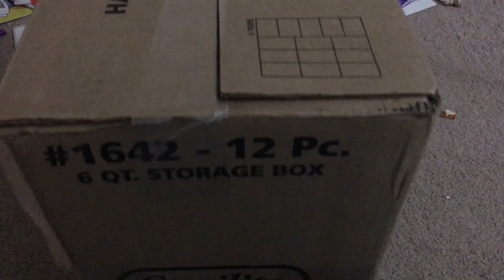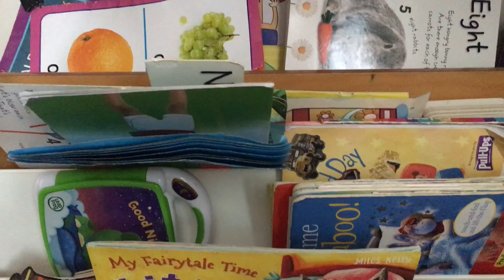Toy Organization Ideas | Tamil vlog USA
Toy Organization Ideas for basic toys are shown in this. Simple and space savings ideas for anyone who has toddlers at home.

You can choose what you like from these,